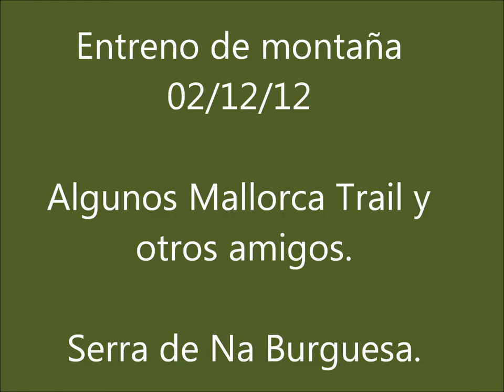Mallorca Trail: Na Burguesa 02/02/12